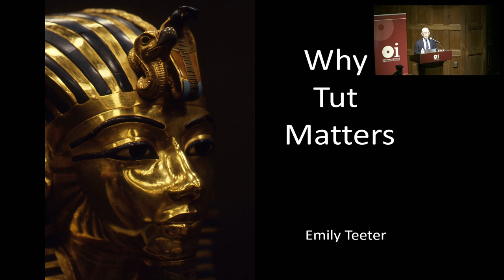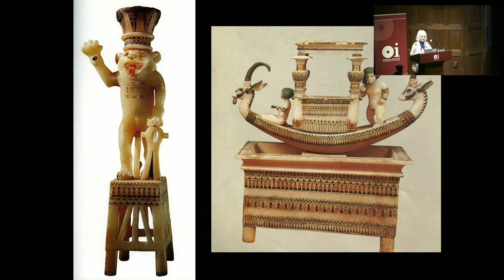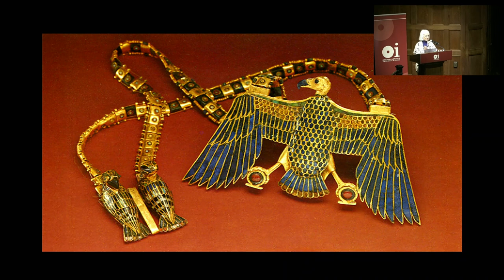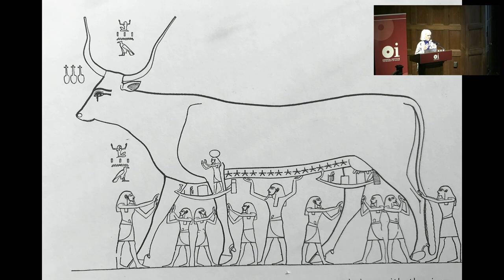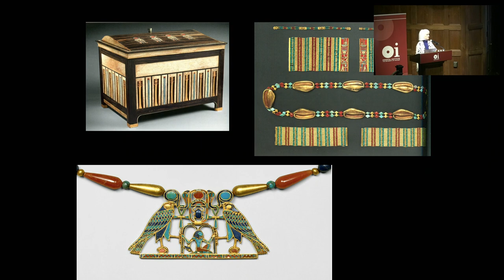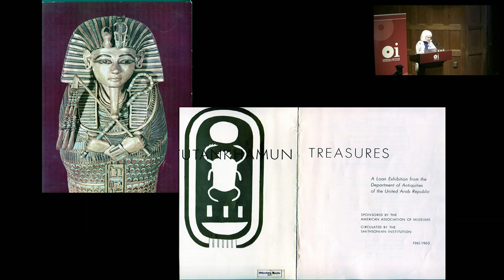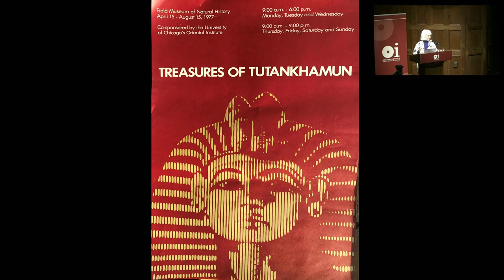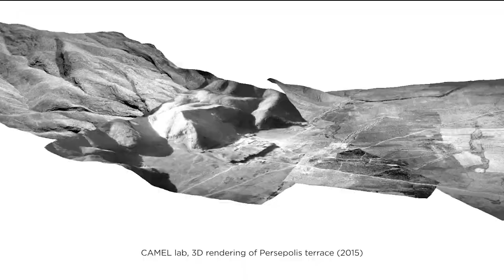Emily Teeter | Why Tut Matters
On November 4, 1922, Howard Carter and his team uncovered the tomb of King Tutankhamun on the west bank of the Nile in Luxor, Egypt. Join us as we celebrate the centennial of this re-discovery, and examine the impact this boy king continues to have on our collective global imagination.

Why Tut Matters
With Emily Teeter, Egyptologist

Our lectures are free and available to the public thanks to the generous support of our members. To become a member, please visit: